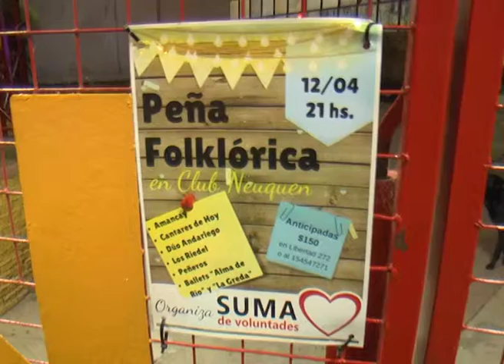PEÑA SUMA DE VOLUNTADES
SUMA DE VOLUNTADES: PEÑA FOLCLÓRICA